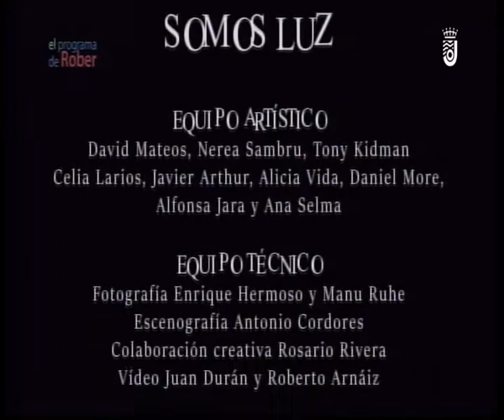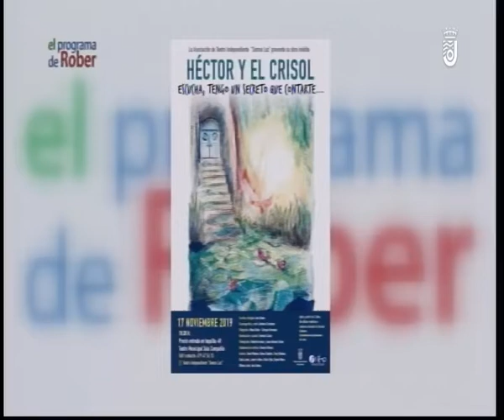EL PROGRAMA DE ROBER MIERCOLES 06 11 19 - 3ª PARTE